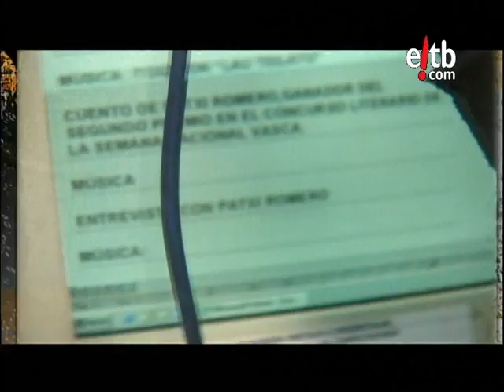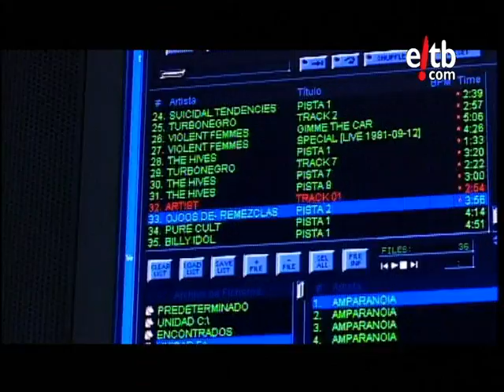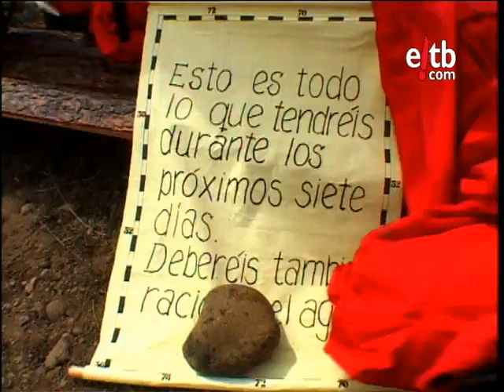El Conquistador del fin del mundo. 1ª Edición. Episodio II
Segundo episodio de la primera edición del "Conquistador del fin del mundo", el reality más extremo jamás emitido...